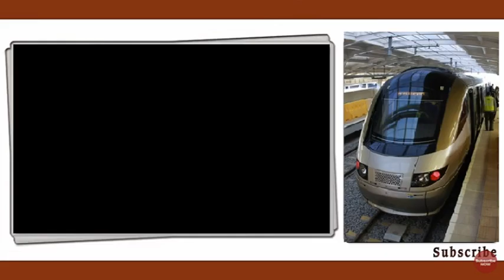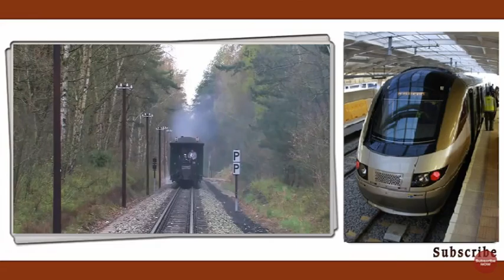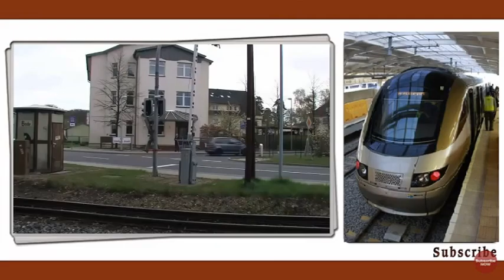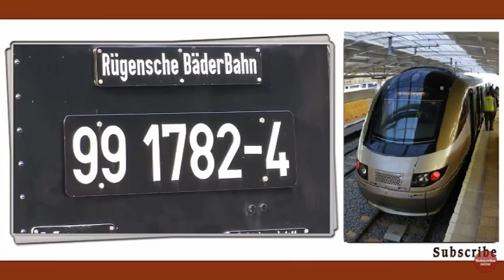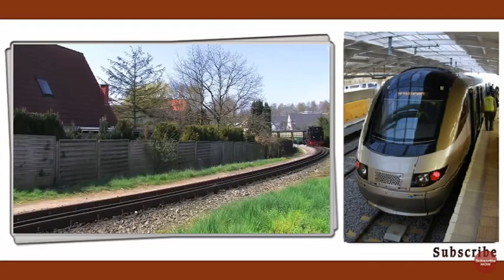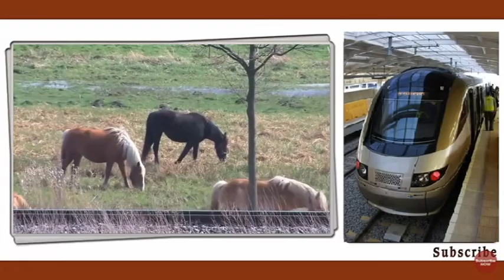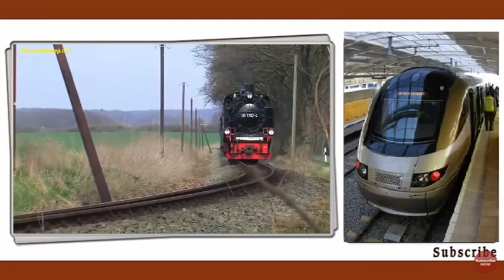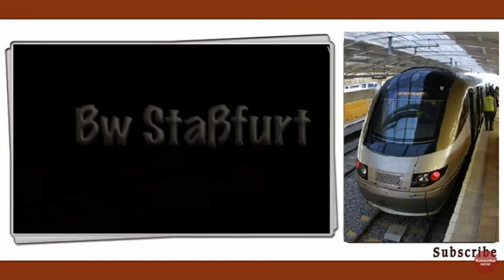Trains and songs for kids videos